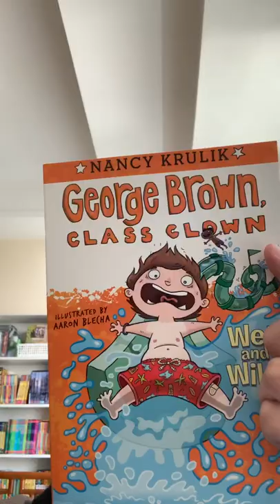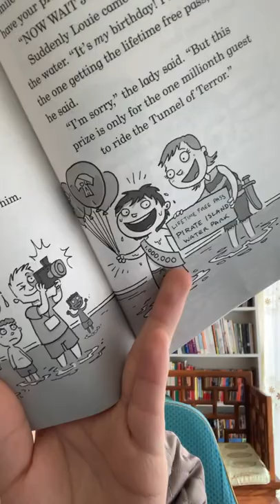한션 Sean : [GEORGE BROWN, CLASS CLOWN] 5/10 《WET AND WILD》 by NANCY KRULIK